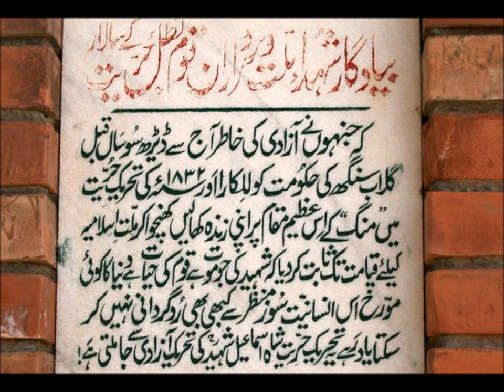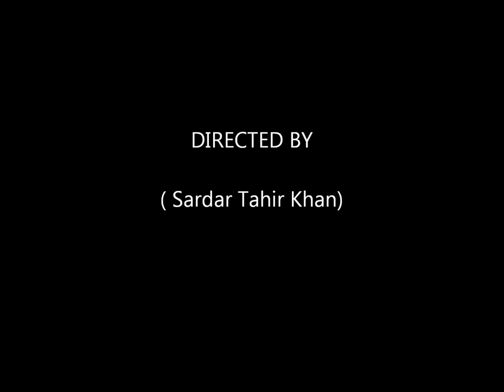Palandri and uk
my home land